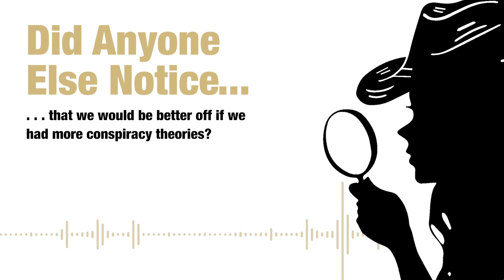# 3 Did Anyone Else Notice...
Did Anyone Else Notice . . . that we would be better off if we had more conspiracy theories?
What?

We are living in a nation that is chronically unsettled and agitated by the proliferation of the darned things, and I think we should have more of them?

Well, yes.

But first we have to restore meaning and power to that key word: theory.

A real theory is a proposition that will not go anywhere until it is tested and supported—or disproved—by evidence. A “doubtful assertion, made with certainty,” is another creature entirely.

But let’s say I had an actual theory alleging conspiracy. In fact, I do!

I sometimes wonder if there is a plot by Western American historians to publish more and more very good books in order to torment me, since they know I will never have time to read them all.

If I proposed that theory and you found it of interest, you would have your work cut out for you. You would have to sit down with the book advertisements that the Western History Association assembles, and you would then compile a list of these recently published, very good books. Then you would have to send out a barrage of emails to authors and ask them why they wrote these books.

If a good number of them admitted that they wrote their books to torment Patty Limerick by making it clear to her that she would never catch up with the research in her field, we could then rechristen my theory as an evidence-supported fact, and I could assert it with a degree of certainty. But if your inquiry elicited only denials that any scheme had been under way, you could still go on a search for evidence that might reveal that their denials were unconvincing. But while you conducted this search, my suspicion would have to remain a theory since it could not be definitely proven or disproven. Eventually, my theory could be set loose to fade away from its own ridiculousness.

And yet, as doubtful as my own conspiracy theory may be, when I look at the proliferation of very good books about Western history that I own and do not have time to read, I cannot help thinking there is actually a plot at work here.

If you also noticed this, or have any other reflections you’d like to share, we would love to hear from you.